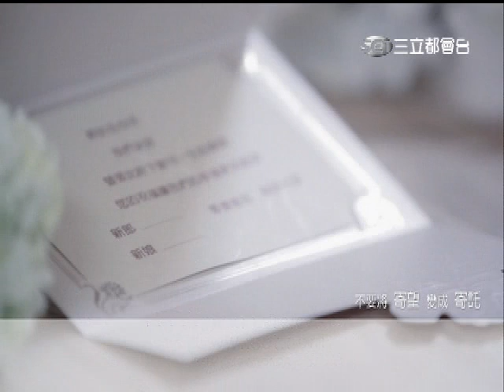【媽咪的男朋友】第38集 片尾預告